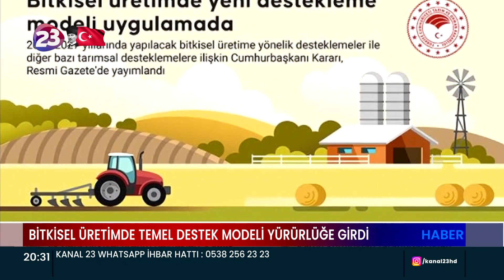BİTKİSEL ÜRETİMDE TEMEL DESTEK MODELİ YÜRÜRLÜĞE GİRDİ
BİTKİSEL ÜRETİMDE TEMEL DESTEK MODELİ RESMİ GAZETE’DE YAYIMLANDI. DESTEK KALEMLERİNDE SADELEŞTİRMEYE GİDİLEN YENİ MODELDE ÇİFTÇİ KAYIT SİSTEMİ’NE KAYITLI TÜM ÜRETİCİLER DESTEK ALABİLECEK